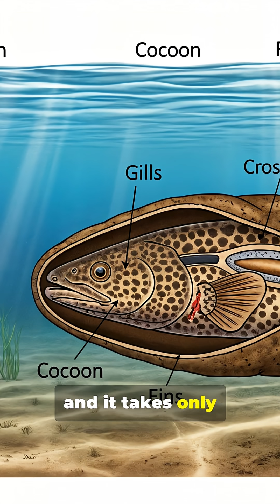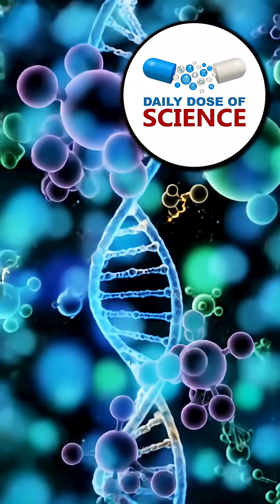This fish can live without water for 5 years!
The African lungfish is one of the strangest creatures on Earth — a fish that can breathe air, survive drought, and literally wait years for the rain to return.
When its rivers dry up, it digs into the mud and seals itself inside a mucus cocoon, slowing its metabolism to nearly zero.
This remarkable process, known as aestivation, allows it to survive without water for up to five years, relying on stored energy reserves and a single tiny breathing hole.
Once the rains return, it bursts back to life, emerging from its cocoon as if nothing happened.
The African lungfish is a living reminder of evolution’s power — a fish that sleeps through the desert and wakes with the storm.